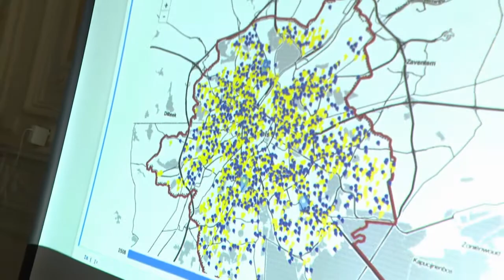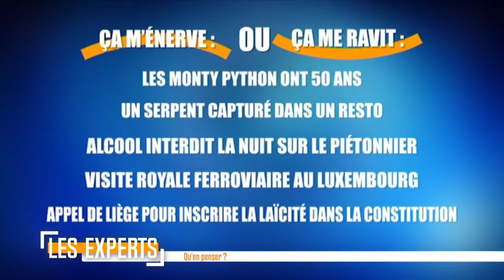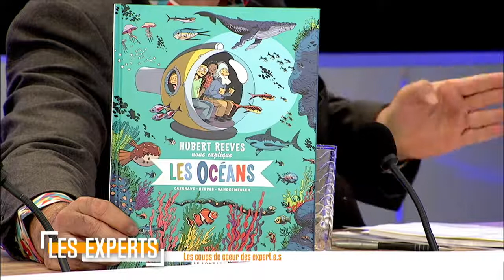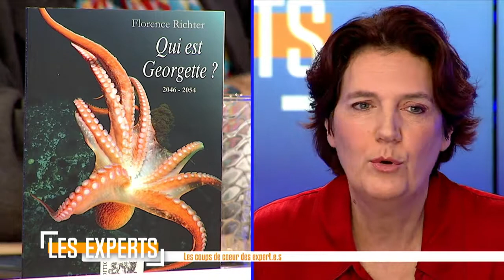Les Experts - Hervé Hasquin et Florence Richter - 19/10/2019